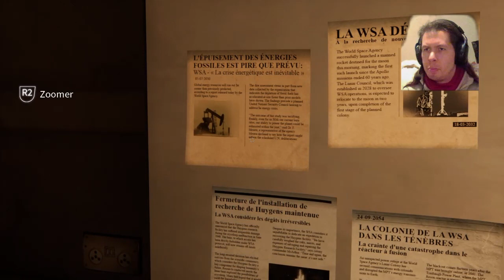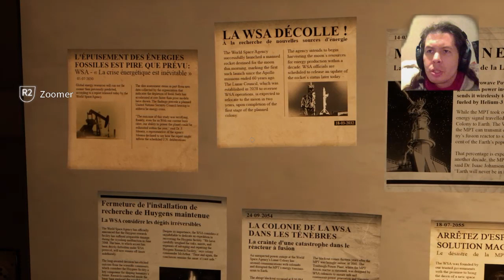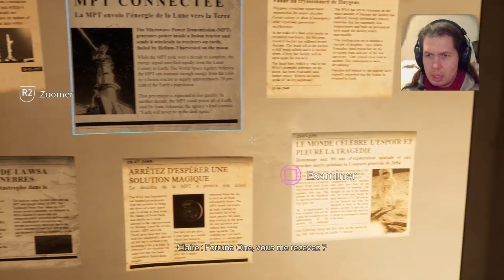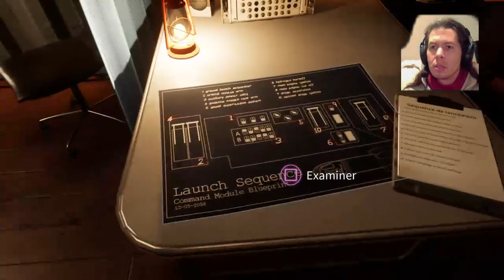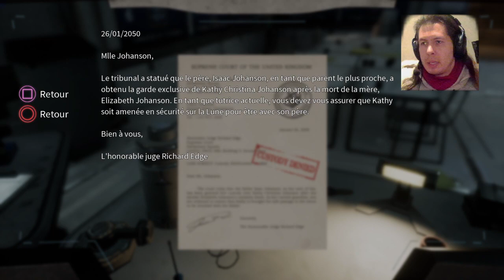Découverte de Deliver Us the Moon | #1 -PS4- FR | !insta - !twitter - !ytb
Rediffusion Twitch du 3 décembre 2023.
Gameplay - Let's Play - FR (Français) sur Deliver Us the Moon (PS4)